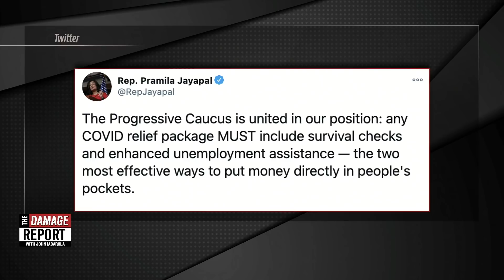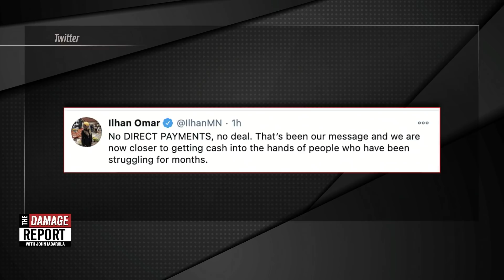Pramila Jayapal Doesn't Budge, Fighting For 'Survival Checks'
The progressive caucus, lead by Pramila Jayapal, doesn’t budge. They are requiring survival checks and unemployment help. John Iadarola and Jayar Jackson break it down on The Damage Report.

"Congressional leaders are reportedly planning to include another round of direct payments to struggling Americans as part of a $900 billion coronavirus relief agreement that could be announced Wednesday, a development that comes after progressives ramped up their demand for additional stimulus checks as a necessary component of any deal.

"The Progressive Caucus is united in our position: any Covid relief package must include survival checks and enhanced unemployment assistance—the two most effective ways to put money directly in people's pockets."

—Rep. Pramila Jayapal

Citing multiple unnamed sources involved in the rapidly moving talks, Politico reported Wednesday that "congressional negotiators are on the brink of a coronavirus rescue package that would include a second round of direct payments, but would likely leave out state and local funding and a liability shield.""